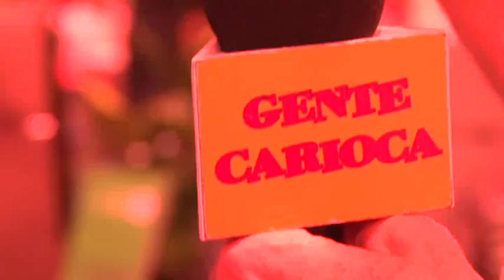Turma OK no Gente Carioca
O programa de TV Gente Carioca invadiu a sede do clube "Turma OK" e conferiu tudinho, inclusive uma homenagem a atriz e performática Paula Goodarth, entre outras atrações.

 programa Gente Carioca vai ao ao toda sexta-feira meia noite para sábado no canal 6 da Net-Rio - TVC Rio.